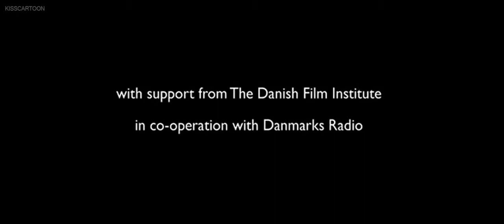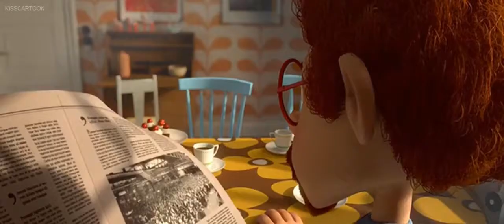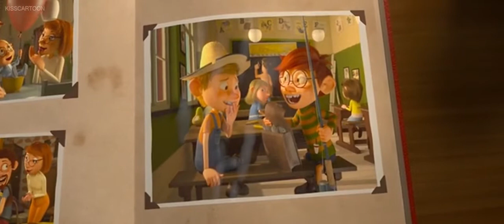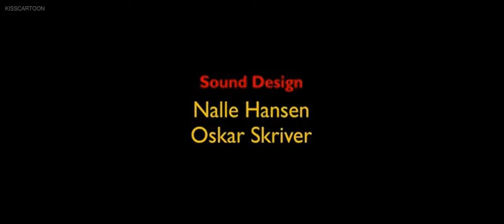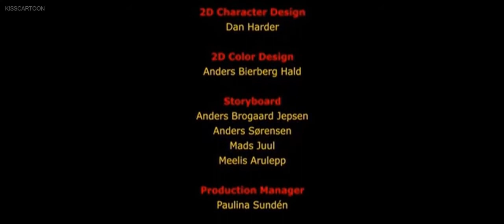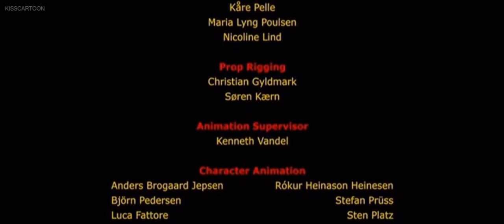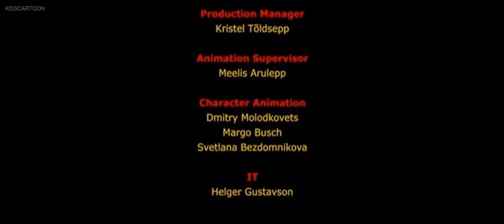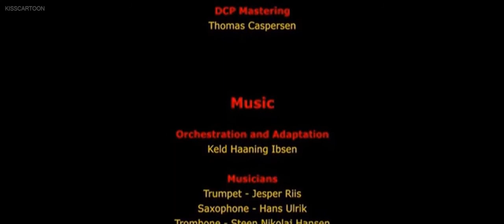ALBERT: UP, UP AND AWAY!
This movie is Comedy movies but it's still great to for kids to watching. please watching and enjoy 😉 👍